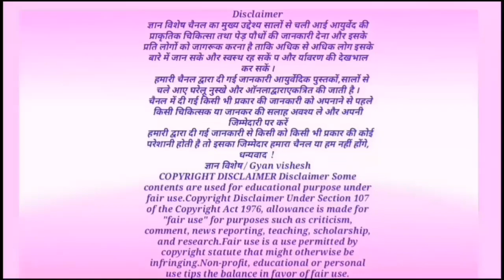कहीं मिल जाए ये पौधा तो जल्दी से ले आए, इसके फायदे जानकर होश उड़ जाएंगे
पटवा का पौधा, पटवा के फायदे
धन्यवाद!
ज्ञान विशेष / Gyan vishesh
nalta_jute,nalta jute benefits,Corchorus olitorius,